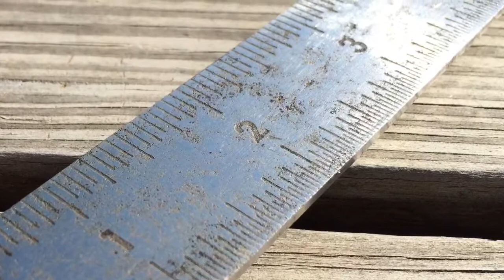Combination Square Missing Photos | 1000 Mondays